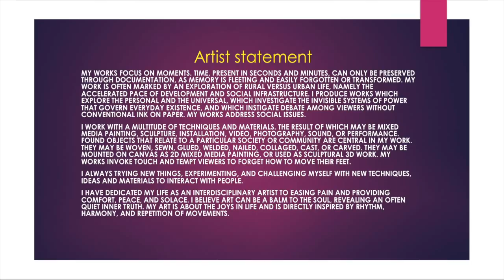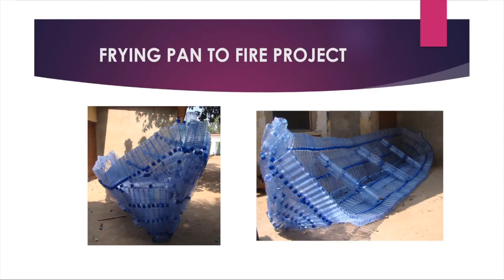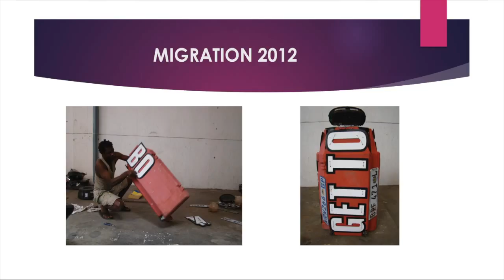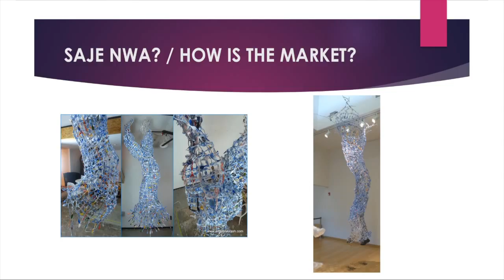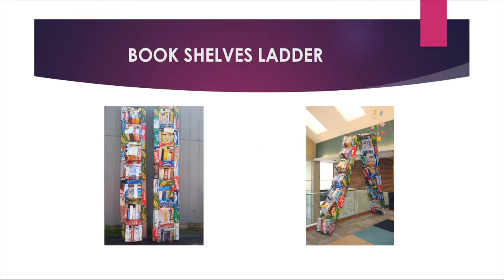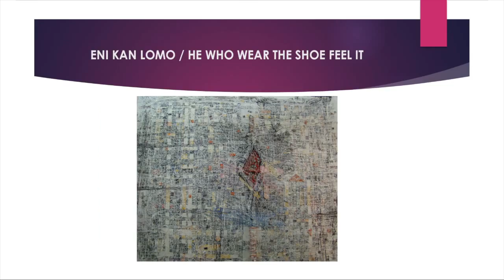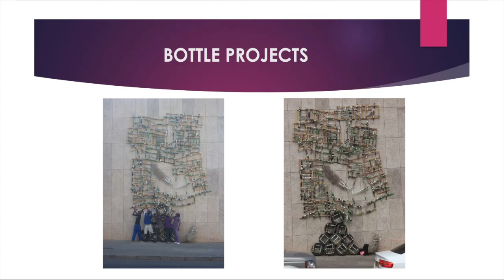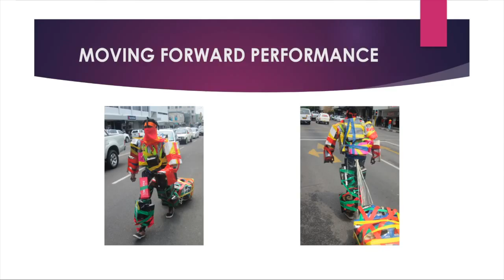Artist Talk: AKIRASH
Wakati artist, AKIRASH, talks with students about his journey as an artist and shares his advice for emerging artists.